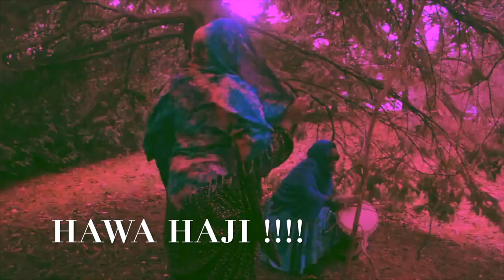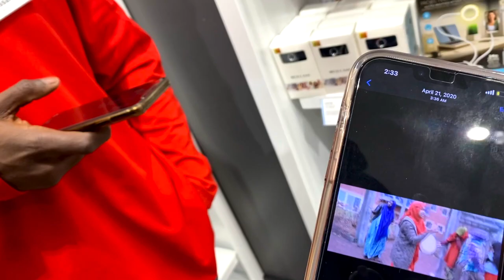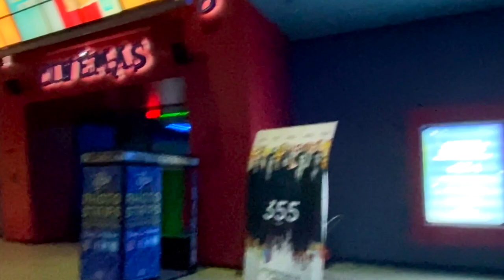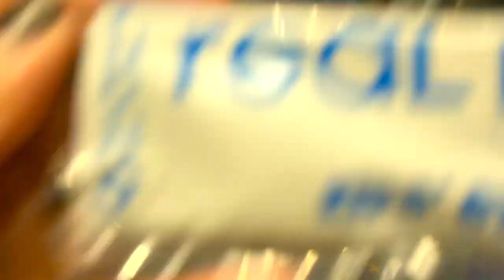DAILY VLOG | MAANTA WAXAAN LA KULMAY HAWA HAJI !!!! Naz Ahmed